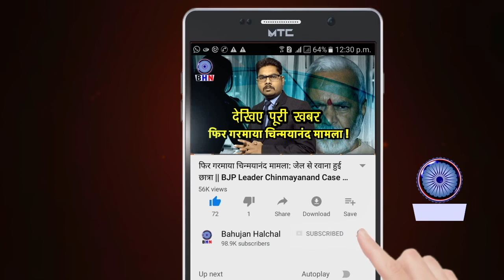बहुजन हलचल टीम की तरफ से सबसे पहले आपको Happy New Year 2020 | Bahujan Halchal Team With Rohit Sirohi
Anchor- Rohit Sirohi
Editor- Karuna